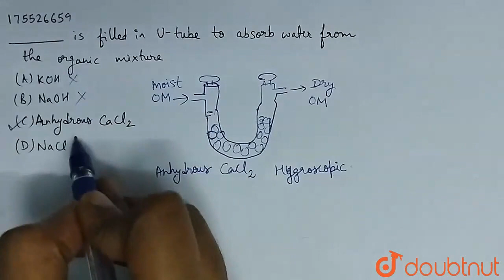_____ is filled in U-tube to absorb water from the organic mixture. | CLASS 11 | BASIC PRINCIPL...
_____ is filled in U-tube to absorb water from the organic mixture.
Class: 11
Subject: CHEMISTRY
Chapter: BASIC PRINCIPLES AND TECHNIQUES IN ORGANIC CHEMISTRY
Board:IIT JEE

👉 Have Any Query? Ask Us.